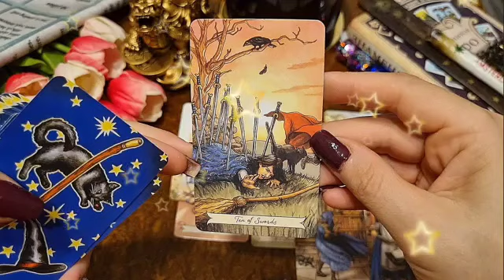برج السرطان من 23 إلى 3 أذار 2023 // فاجعة كبرى تحيط بك😱شخص يتعرض لحادث سري للغاية يا سرطان😵